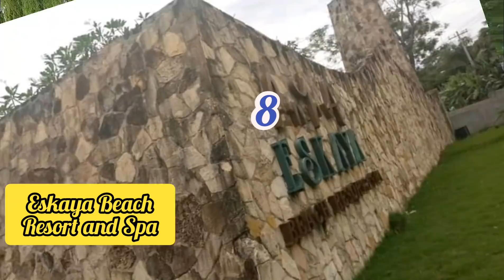TOP 10 BEST BEACH RESORTS IN THE PHILIPPINES.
0ur pride